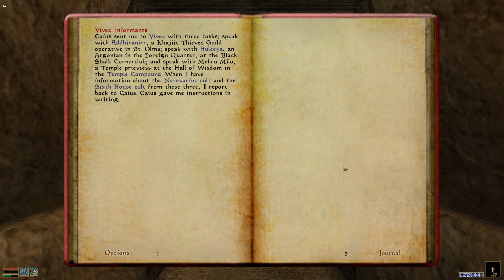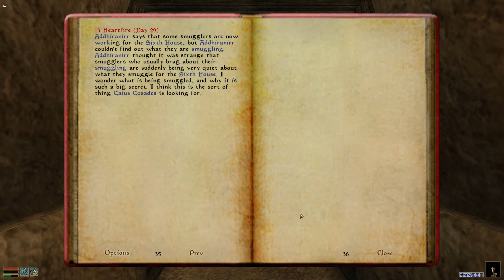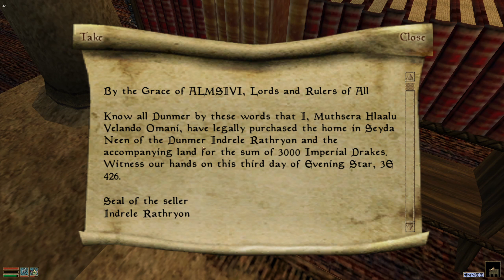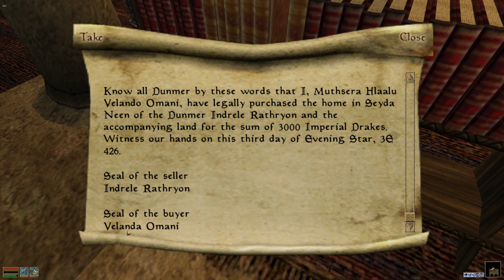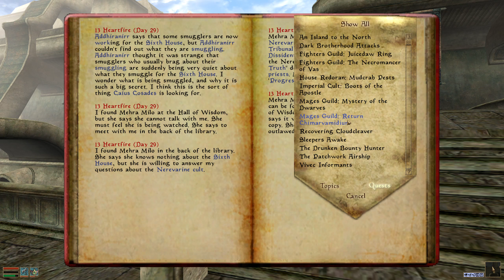First Time Playing Morrowind Episode 32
Game: Morrowind
Developer: Bethesda Softworks, Bethesda Game Studios
Mods:

This is the first time I've ever played or seen Morrowind. This is a casual playthrough that will be lightly edited. My partner loves Morrowind and convinced me to try it so I agreed and decided to share the experience.